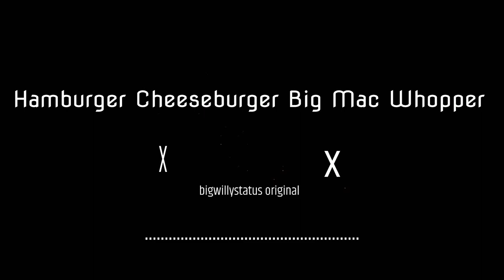Hamburger Cheeseburger Big Mac Whopper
Effect author credits:
Youlean Waveform, Youlean Drop Shadow - Youlean
HUD 3D - Rado1
TextTrueType - Ville